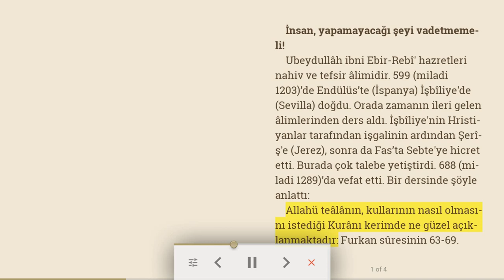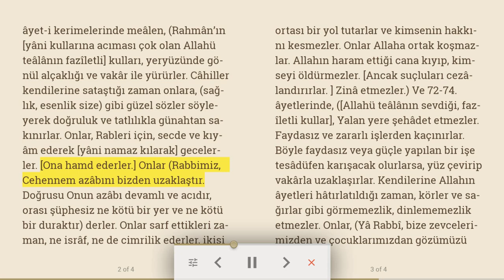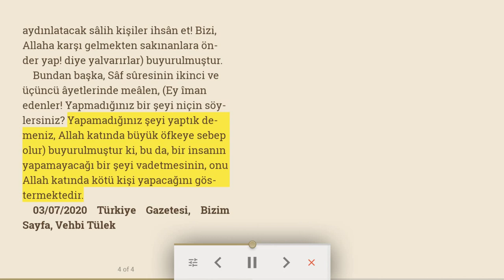İnsan, yapamayacağı şeyi vadetmemeli! - Sesli makale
Ubeydullâh ibni Ebir-Rebî' hazretleri nahiv ve tefsir âlimidir. 599 (miladi 1203)’de Endülüs’te (İspanya) İşbîliye'de (Sevilla) doğdu. Orada zamanın ileri gelen âlimlerin¬den ders aldı. İşbîliye'nin Hristiyanlar tarafından işgalinin ardından Şerîş'e (Jerez), sonra da Fas’ta Sebte'ye hicret etti. Burada çok talebe yetiştirdi. 688 (miladi 1289)’da vefat etti. Bir dersinde şöyle anlattı:
Allahü teâlânın, kullarının nasıl olmasını istediği Kurânı kerimde ne güzel açıklanmaktadır: Furkan sûresinin 63-69. âyet-i kerimelerinde meâlen, (Rahmân’ın [yâni kullarına acıması çok olan Allahü teâlânın fazîletli] kulları, yeryüzünde gönül alçaklığı ve vakâr ile yürürler. Câhiller kendilerine sataştığı zaman onlara, (sağlık, esenlik size) gibi güzel sözler söyleyerek doğruluk ve tatlılıkla günahtan sakınırlar. Onlar, Rableri için, secde ve kıyâm ederek [yâni namaz kılarak] gecelerler. [Ona hamd ederler.] Onlar (Rabbimiz, Cehennem azâbını bizden uzaklaştır. Doğrusu Onun azâbı devamlı ve acıdır, orası şüphesiz ne kötü bir yer ve ne kötü bir duraktır) derler. Onlar sarf ettikleri zaman, ne isrâf, ne de cimrilik ederler, ikisi ortası bir yol tutarlar ve kimsenin hakkını kesmezler. Onlar Allaha ortak koşmazlar. Allahın haram ettiği cana kıyıp, kimseyi öldürmezler. [Ancak suçluları cezâlandırırlar. ] Zinâ etmezler.) Ve 72-74. âyetlerinde, ([Allahü teâlânın sevdiği, fazîletli kullar], Yalan yere şehâdet etmezler. Faydasız ve zararlı işlerden kaçınırlar. Böyle faydasız veya güçle yapılan bir işe tesâdüfen karışacak olurlarsa, yüz çevirip vakârla uzaklaşırlar. Kendilerine Allahın âyetleri hâtırlatıldığı zaman, körler ve sağırlar gibi görmemezlik, dinlememezlik etmezler. Onlar, (Yâ Rabbî, bize zevcelerimizden ve çocuklarımızdan gözümüzü aydınlatacak sâlih kişiler ihsân et! Bizi, Allaha karşı gelmekten sakınanlara önder yap! diye yalvarırlar) buyurulmuştur.
Bundan başka, Sâf sûresinin ikinci ve üçüncü âyetlerinde meâlen, (Ey îman edenler! Yapmadığınız bir şeyi niçin söylersiniz? Yapamadığınız şeyi yaptık demeniz, Allah katında büyük öfkeye sebep olur) buyurulmuştur ki, bu da, bir insanın yapamayacağı bir şeyi vadetmesinin, onu Allah katında kötü kişi yapacağını göstermektedir.

03/07/2020 Türkiye Gazetesi, Bizim Sayfa, Vehbi Tülek